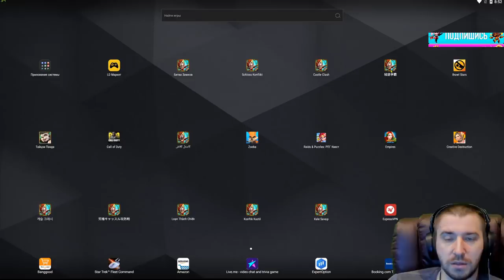НОВЫЕ ИТЕМЫ \ ОБЛИКИ ГЕРОЕВ \ ДОНАТНЫЕ КАРТЫ \ ПЛЮХИ В КБ \ С-ПЕТ \ БИТВА ЗАМКОВ \ CASTLE CLASH